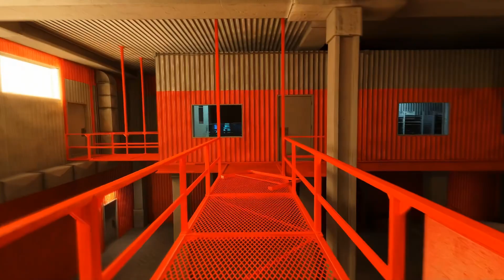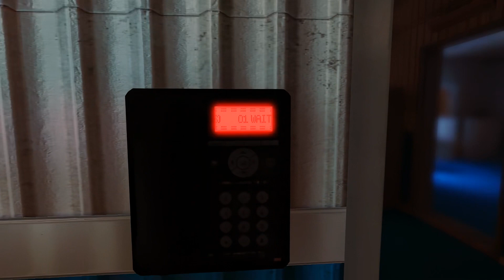Mirror's Edge Part 8 Пиранделло Крюгер (Прохождение без комментариев) Русская озвучка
Полное прохождение игры Mirror's Edge. Прохождение снято без спешки для глубины погружения в сюжет. Все диалоги прослушаны а записки читаемы.
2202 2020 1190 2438